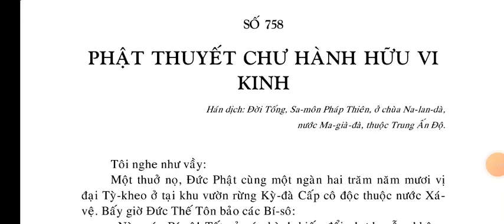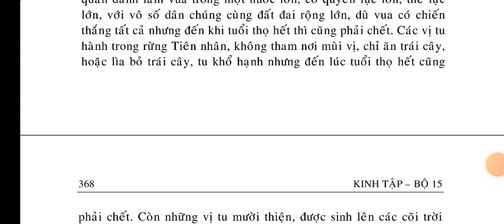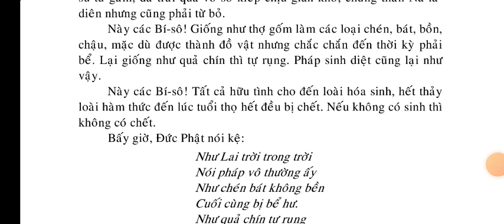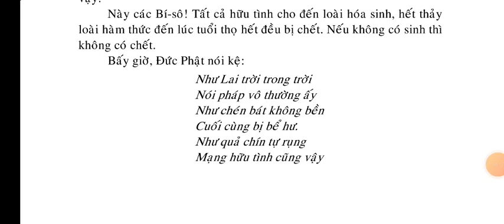Phật Thuyết Chư Hành Hữu Vi Kinh